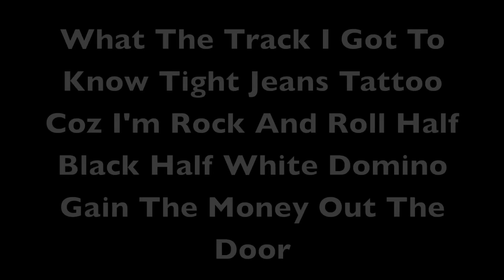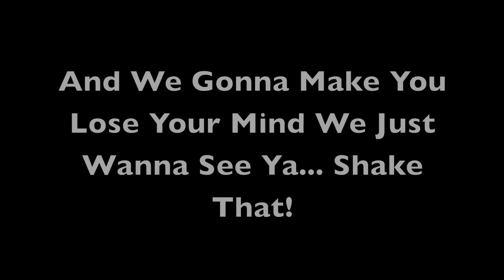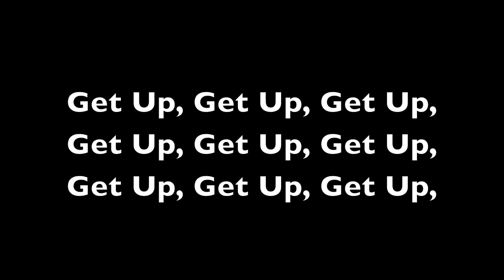Party Rock Anthem - LMFAO Lyrics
Lyrics to Party Rock Anthem by LMFAO